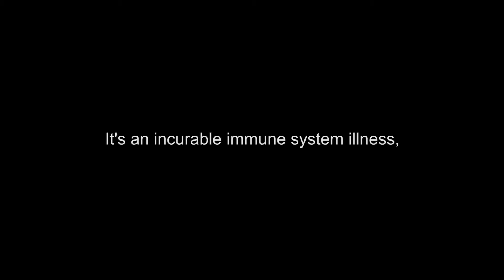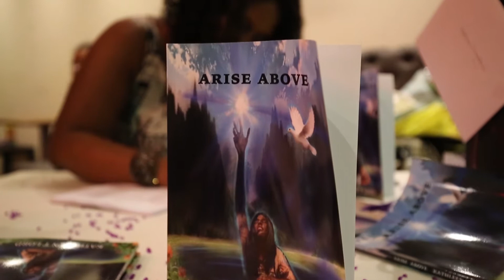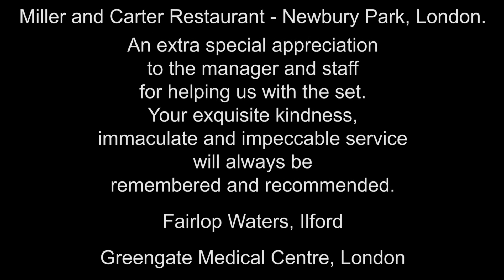Kathleen Lord 'Arise Above' Documentary Part 1